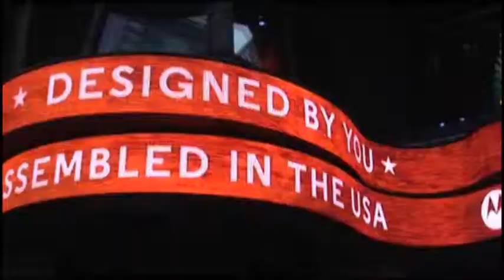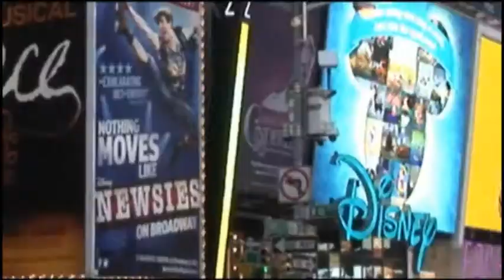GLAMA Awards, Manhattan Center 1999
The Gay Lesbian American Music Awards (GLAMA) was held at the Manhattan Center in 1999. Produced by Michael Mitchell and Tom McCormack. Video footage courtesy of Art From The Heart NYC Films and New York New Rock TV. Special thanks to Darryl Hell and Wolfgang Busch.